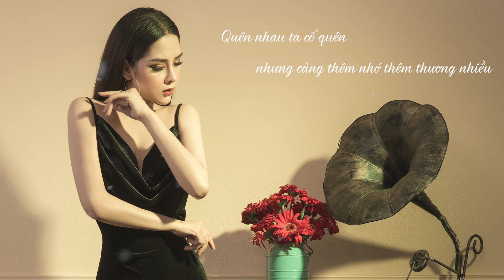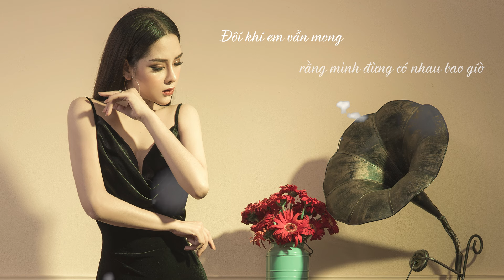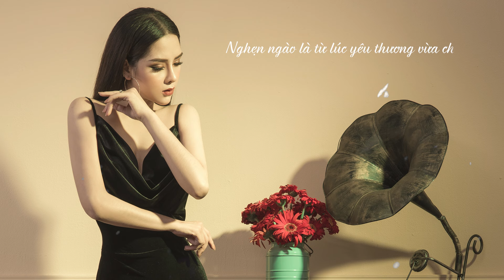Muộn Màng Là Từ Lúc - Tô Ngọc Hà | Lyrics MV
Bài hát: Muộn Màng Là Từ Lúc
Trình bày: Tô Ngọc Hà

© Bản quyền thuộc về Tô Ngọc Hà
© Copyright by To Ngoc Ha - Do not Reup